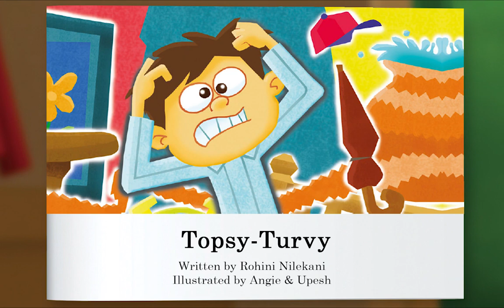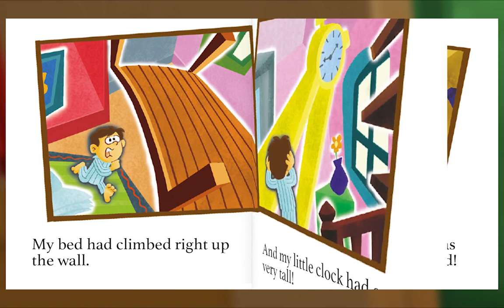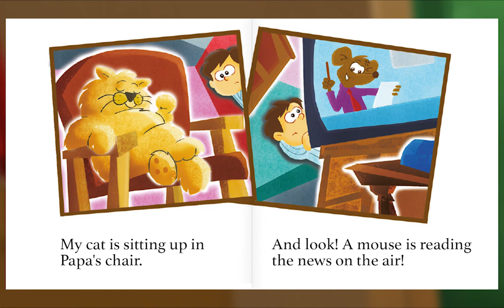Preschool Video Animal Island Learning Adventure (AILA) | Letters, Songs, Story Books